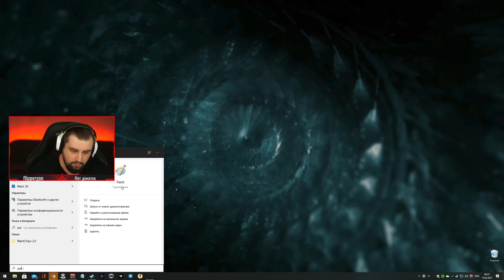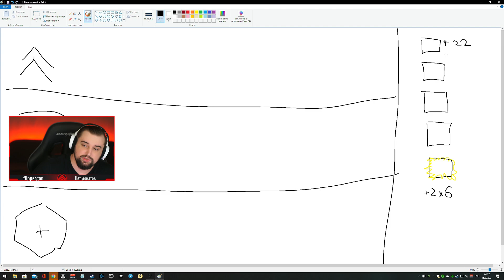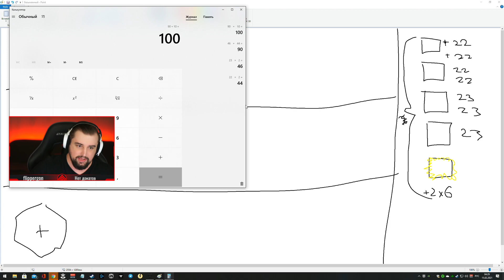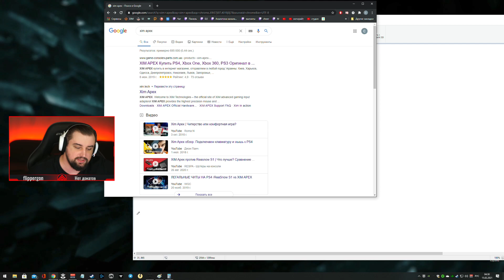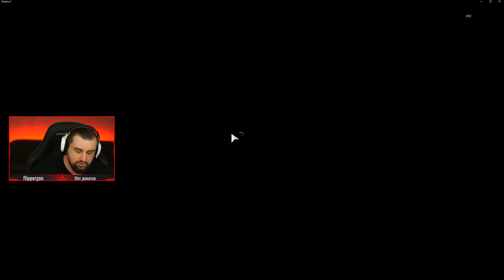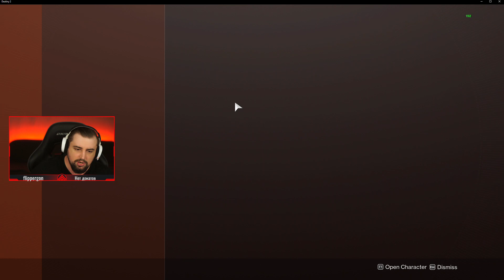Про фокусировку теневых энграм | Destiny 2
-- чат для общения со мной и комьюнити
-- Информационный телеграм канал о Destiny 2